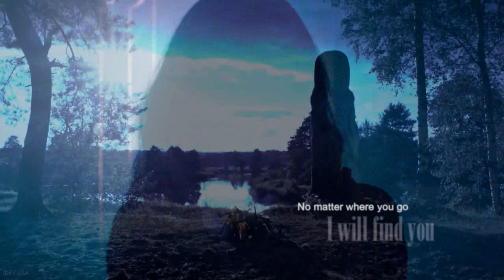I will find you ||| the crown of the kings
AU? I don't know... I am not happy with this project.